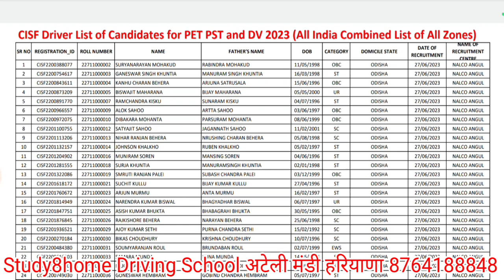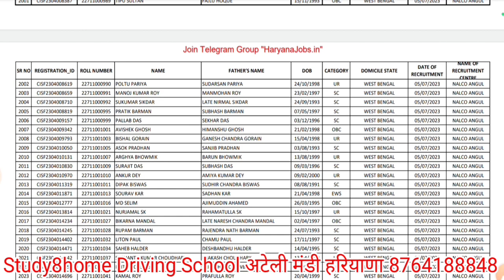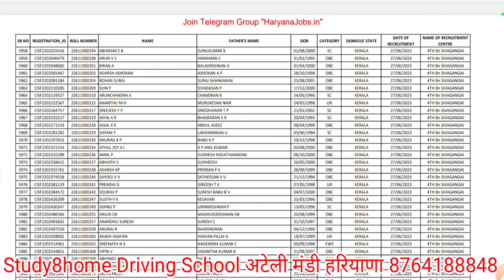CISF Driver Exam Date Out | CISF Driver Vacancy 2023 Admit Card Download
🏆🏆🏆Breaking News🏆🏆🏆

🏆CISF ड्राईवर और DCPO भर्ती🏆

डायरेक्ट लिंक

DRDO व्हीकल ऑपरेटर भर्ती के लिए कैंटर ट्रक और LMV व्हीकल से स्पैशल ड्राइविंग टेस्ट चल रहा है

L Parking
8 Parking
Daily Ramp
Daily Long Drive की सुविधा है
🚔🚘फीस
10 दिन 7000/-

Next Sunday आप भी टेस्ट प्रक्रिया में भाग ले सकते हैं

🏆🏆🔴Lucky Draw🔴🏆🏆

🔴 ड्राईवर भर्ती की तैयारी करने के लिए ऑनलाईन कोर्स, टेस्ट सीरीज पुराने ड्राईवर भर्ती परीक्षा पेपर, स्पेशल book आप Study 8home App से प्राप्त कर सकते हैं

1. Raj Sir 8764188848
2. Kesh ji Sir For Any Help 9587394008

👉🏻 लोकेशन
Study8home Driving School

Thanks

Study8home Driving Institute

✅Course Information
1. 20 Days, 10000/-
2. 15 Days, 8500
3. 10 Days,  7000

Optical 👉8/H/Z/L/T/Zigzag
For More Help 👉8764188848, 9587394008d